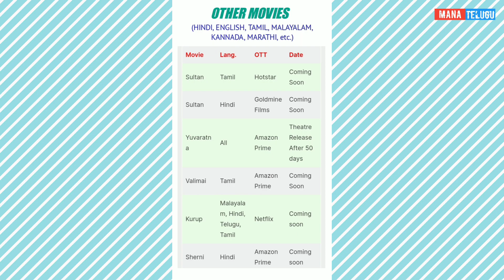Sreekaram Movie OTT Release Date | Telugu Latest Movies 2021